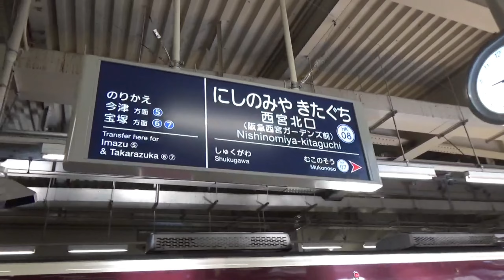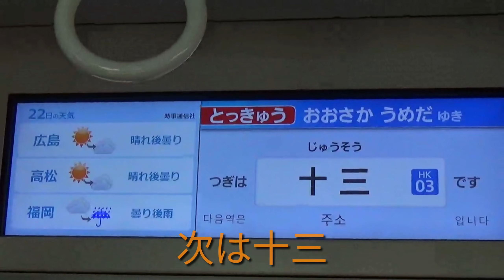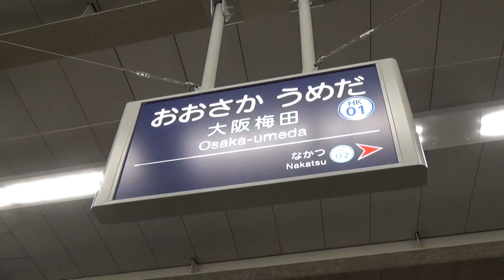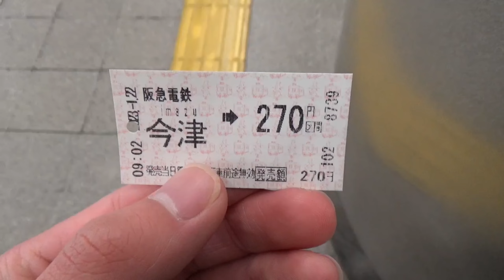【はじめての関西旅 7】阪急電鉄に乗車!超過密な大阪梅田駅へ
今回は阪急電鉄に乗車したときの様子です。マルーン色のキレイな電車、好きになりました!大阪梅田は超過密で3線同時発車も見れました!